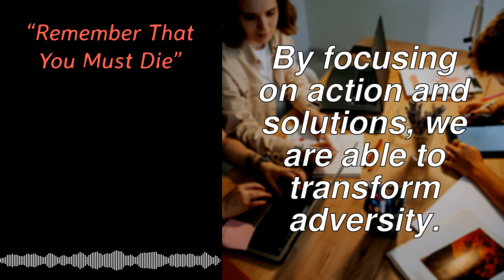“Remember That You Must Die”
• The ancient Stoics were masters of living in the present.

• One way of rethinking your relationship to the past is to adopt the Stoic attitude of amor fati. This translates roughly to “love of one’s fate.” Whatever happens is embraced, wanting “nothing to be different.” To practice it, look at events as neutrally as possible and then respond to them with a simple mantra like “good.” By focusing on action and solutions, we are able to transform adversity.

• Negative visualization is where we occasionally spend a short amount of time imagining in detail the negative things that could happen in life. This renews appreciation and gratitude for what matters, allows us to prepare for the future, and creates psychological resilience.

• With the “what-if” technique, we write down a fear and ask, “What if this were true?” and explore the worst that could happen, showing ourselves that it is tolerable and not so bad after all. Likewise, remember Memento mori, Latin for, “remember that you will die” to help remind you of what matters.

• Problem-focused thinking zooms in on what’s wrong. Solution-focused thinking zooms in on what could be right and looks to taking action to change the situation. Thinking needs to be balanced with action. Focus on the problem needs to be balanced with focus on the solution.

• Remember the Serenity Prayer and try the two-column exercise to help you identify what you can change and what you can’t. Accept what you can’t, act where you can.

• Ask what you want and value, then ask yourself, “Is what I’m doing, thinking, or feeling bringing me closer to that?”